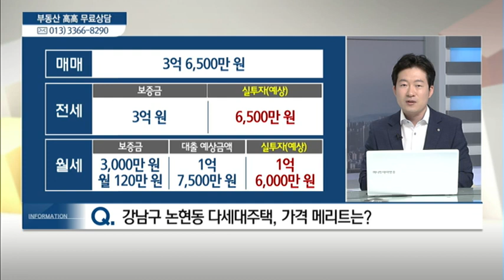서울시 강남구 논현동 다세대주택 - 김원준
08/13 실전 부동산 '고고'